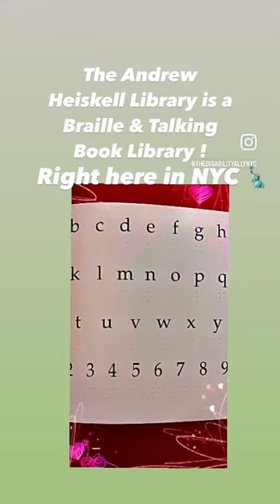Andrew Heiskell Braille & Talking Book Library